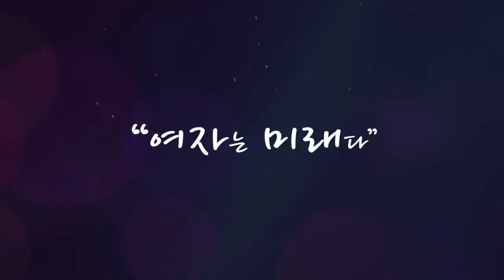여성의삶과문화 13강 클립영상 여자는미래다 신여성